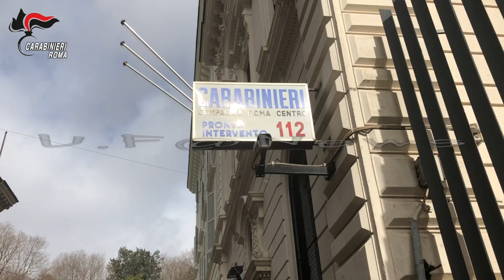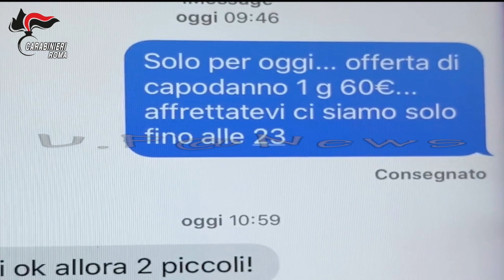Spaccio Di Droga A Villa Gordiani "Solo Per Oggi 1 Grammo a 60 Euro. Buon Anno Nuovo" Arrestati.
I Carabinieri del Nucleo Operativo della Compagnia Roma Centro, a conclusione di un’attività d’indagine denominata “Snow Pistols”, durata circa 4 mesi, coordinata dalla Procura della Repubblica di Roma, Gruppo reati gravi contro il patrimonio e gli stupefacenti, hanno dato esecuzione ad un’ordinanza di applicazione di misure cautelari, emessa dal GIP del Tribunale di Roma, nei confronti di 8 persone italiane, per i reati di spaccio e detenzione di sostanze stupefacenti.

Le attività investigative, condotte dai Carabinieri del Nucleo Operativo della Compagnia Roma Centro, sono scaturite a seguito dell’arresto, operato nel quartiere di Casal Bruciato nell’ottobre 2018, del gestore di una sala giochi che in parallelo all’attività legale, aveva messo in piedi una fiorente e remunerativa attività di spaccio al dettaglio di cocaina, smerciando delle sigarette “modificate”, ovvero sigarette realizzate artigianalmente riempendo con tabacco sfuso dei tubi con filtro, al cui interno, tra il filtro e il tabacco, venivano occultate le singole dosi di cocaina.

Le immediate indagini svolte mediante attività tecniche e vari servizi di osservazione, hanno permesso di accertare che, a seguito dell’arresto da parte dei Carabinieri, la gestione della piazza di spaccio di Casal Bruciato era passata in mano ad un vicino di casa del gestore della sala giochi, già noto ai Carabinieri, attivo anche nello spaccio di “giacchetti MUSEUM”, così come era solito chiamare i panetti di hashish, che custodiva all’interno della cuccia del proprio cane.

I successivi sviluppi investigativi hanno consentito di risalire la filiera dello spaccio, individuando il fornitore del pusher di Casal Bruciato, che a sua volta, gestiva in proprio una rudimentale ma organizzata piazza di spaccio nella zona di “Villa Gordiani”, composta da giovani dell’età di 20 anni con un vasto portafogli di clienti, che facevano la fila per acquistare le “palline” di cocaina. Singolare per comprendere il livello di “professionalità” raggiunto dalla compagine è l’offerta di Capodanno inviata tramite SMS dai pusher del fornitore ai clienti al dettaglio: “SOLO PER OGGI 1 GRAMMO a 60 EURO. BUON ANNO NUOVO”.

Durante le fasi investigative, i Carabinieri, a riscontro delle indagini, avevano già tratto in arresto 17 persone, denunciato 1 persona a piede libero, sequestrato 5 pistole, risultate rubate, 111 cartucce e 11 coltelli, gr. 877,00 di cocaina pura, kg. 4,1146 di hashish, 28.940,00 euro, 60 pacchetti sigarette di contrabbando.

Tre dei destinatari dell’ordinanza sono stati tradotti presso la Casa Circondariale di Regina Coeli, altri tre sono stati sottoposti alla misura degli arresti domiciliari presso le loro abitazioni e due all’obbligo di presentazione presso le Stazioni Carabinieri di competenza, tutti in attesa dell’interrogatorio da parte dell’Autorità Giudiziaria.